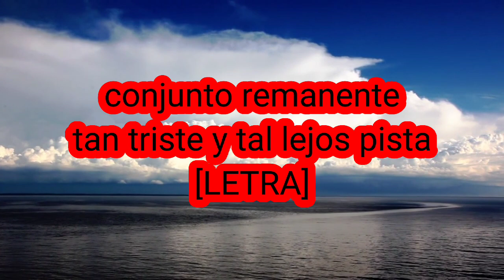tan triste y tan lejos pista [letra]